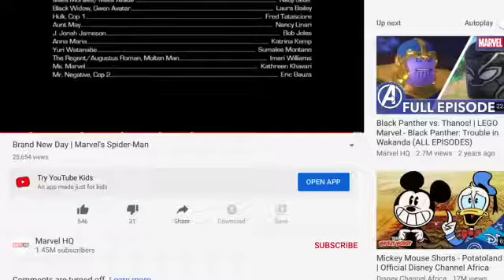Imari Williams as Molten Man